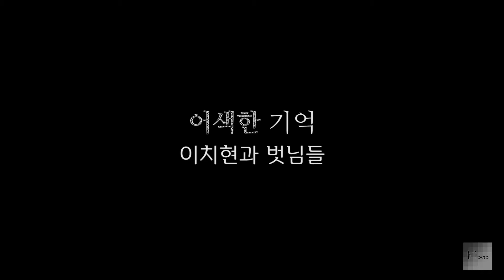[모노+모노 뮤직] 어색한 기억 - 벗님들 (1988) LP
*청하신 곡*
어색한 기억 - 벗님들